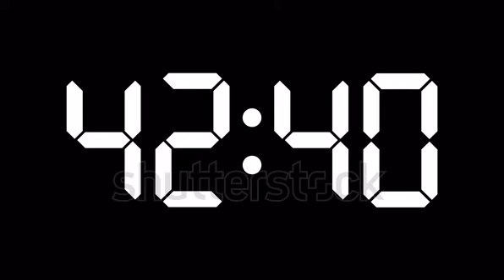Digital Clock/Timer Count Up 0 to 60 Seconds